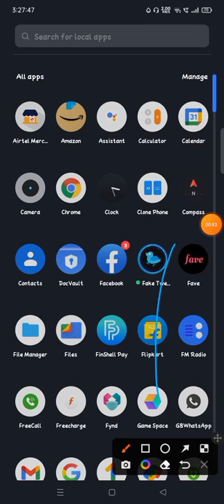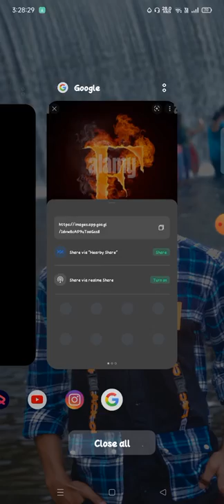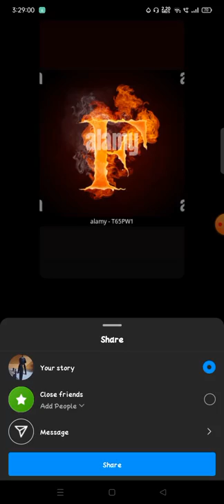how to make instagram highlight covers instagram par highlight kaise dale